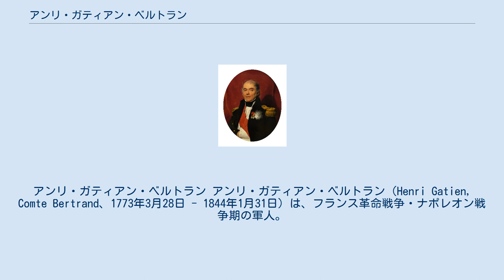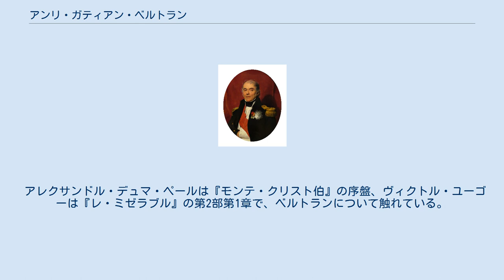アンリ・ガティアン・ベルトラン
アンリ・ガティアン・ベルトラン アンリ・ガティアン・ベルトラン（Henri Gatien, Comte Bertrand、1773年3月28日 - 1844年1月31日）は、フランス革命戦争・ナポレオン戦争期の軍人。
ナポレオン・ボナパルトの側近として流刑先のセントヘレナに随行し、その死去まで仕えた。
 アンドル県シャトールーで生まれる。
1793年から工兵士官となり、イタリア戦役、エジプト・シリア戦役に参加。
1798年に大佐、1800年に少将となる。
1805年のアウステルリッツの戦いの後、ナポレオンの副官となる。
その後、ナポレオンとの関係が親密になり厚く信頼された。
1807年に中将に昇進、1808年伯爵となる。
 1809年のオーストリア戦役ではドナウ川への架橋を指揮した。
 1811年、イリュリア州の知事に任命される。
1813年のドイツ戦役では第4軍団を指揮し、グロースベーレン、デネヴィッツ、ライプツィヒで戦う。
ライプツィヒの戦い後、ベルトランの統率によりフランス軍は全滅を免れた。
同年11月、宮廷大元帥となる。
 1814年、ナポレオンのエルバ島流刑に随行、翌年の帰還にも従い、ワーテルローの戦いで戦う。
敗北後、1815年、より遠隔地への流刑処分となったナポレオンに従いセントヘレナに赴き、ロングウッド・ハウスにて1821年にナポレオンが死ぬまで彼に仕えた。
その後帰国し、ルイ18世に元の階級に復帰することを許された。
 1830年、エコール・ポリテクニークの校長に就任、また、政治家となる。
1832年に退役。
1840年、ルトゥール・デ・サンドル（遺骸の帰還）として知られる、ジョアンヴィル公率いる、ナポレオンの遺骸をフランスへ運ぶ一行に選ばれた。
 1844年1月31日、シャトールーで死去し、オテル・デ・ザンヴァリッドに埋葬された。
 1847年、ナポレオンがベルトランに託した原稿を元に、ベルトランの家族により『エジプト及びシリア戦役』が出版された。
 アレクサンドル・デュマ・ペールは『モンテ・クリスト伯』の序盤、ヴィクトル・ユーゴーは『レ・ミゼラブル』の第2部第1章で、ベルトランについて触れている。